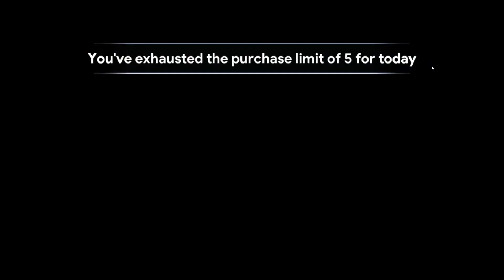Idle Kingdom Defense #668 - Working On Christian's Ring! (17275)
The heroes are on the war path.